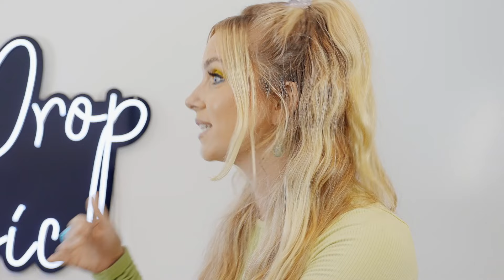Mic Drop Music Talk | Episode #15- Kallie Rock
Florida born pop singer Kallie Rock joins us in the studio today as we discuss her prominent basketball career, her unique singing (and speaking) voice, and how she balances life on both coasts while pursing music.
Host- Jessica O'Connor
Camera- Hakim Tatah
Editor- Erik Boq